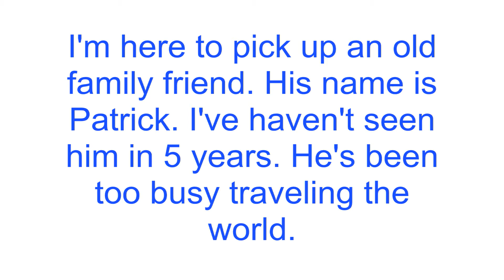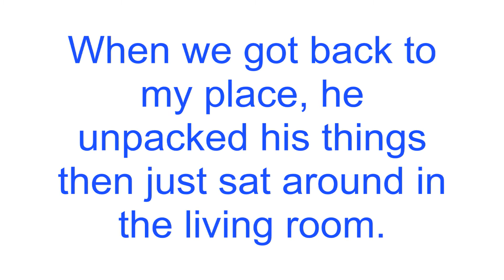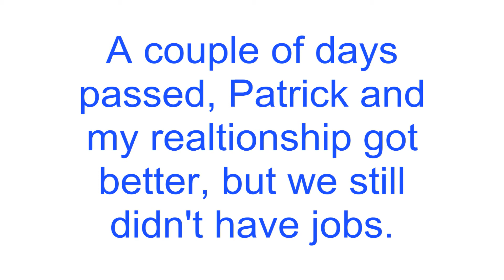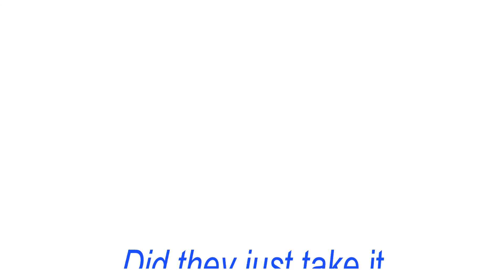As SimWorld Turns Ep 3: Meet Tori and Patrick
So this is episode three, sorry it took so long.

Plot: Tori has to let an old family friend stay with her for while, too bad he doesn't have a job and she just got laid off. But their friendship soon turns into something more...